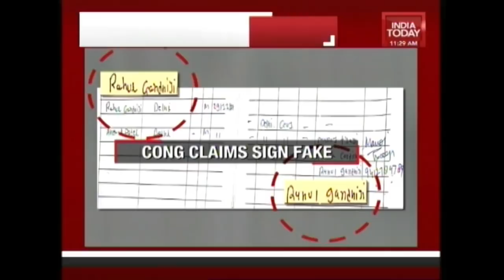Gujarat Battle 2017: Gujarat's Election Model, Faith Vs Vikas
After Rahul Gandhi's entry at the famed Somnath Temple in Gujarat, a member of his core team seemingly carried out an error that is likely to cause the party significant embarrassment in the upcoming election.